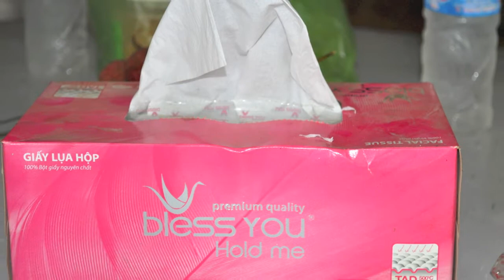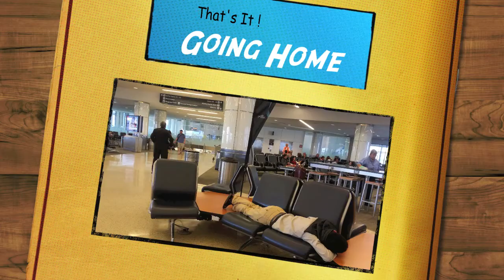Bui Family Vietnam 2014 Funny Moments HD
Vietnam 2014 Funny Moment Video HD